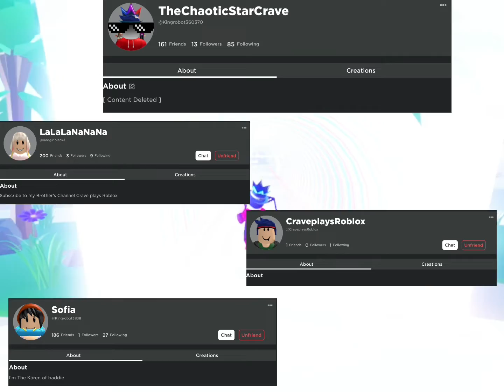I completed Chapter 28, I made Rowan ascended, and new artifact unlocked || Afk Arena